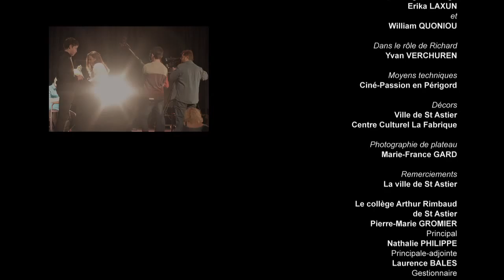post-sriptum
Ce film a été réalisé dans le cadre du projet national « à chacun son Truffaut »
 initié par la Cinémathèque française à l'occasion de l'exposition sur le réalisateur.
Le thème : écrire et réaliser une « lettre filmée » inspirée par les films de Truffaut.

Post-scriptum a été écrit et réalisé par les élèves de la 3ème F
du collège Arthur Rimbaud de St Astier (Dordogne)